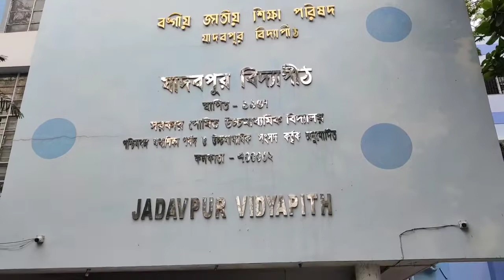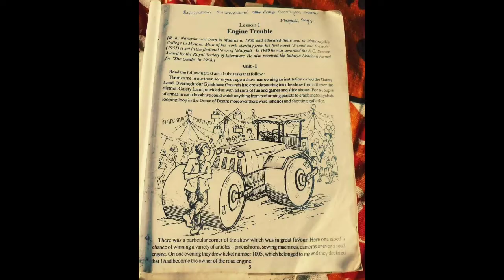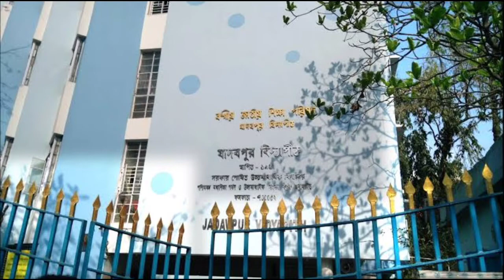❤️ Teacher's Day Special 🙏🏽 ll ft. Jadavpur Vidyapith 🙏🏽 ll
Song by - Debanjan Roy (classroom)

This video uses this composition
Film - Chalo Paltai
Singer / Music - Anupam Roy

Song by- Student's of Jadavpur Vidyapith (moner manush), (mayabono-biharini)

GoPro HERO9 Black — Waterproof Action Camera with Touch Screen 5K Ultra HD Video 20MP Photos 1080p Live Streaming Stabilization, Dual Screen, HyperSmooth 3.0 and Time Warp 3.0

(Renewed) MOTOROLA G60 (Dynamic Gray, 6GB RAM, 128GB Storage)

Tripod: Take a look at this MI-STS 2 in 1 Wireless Bluetooth Selfie Stick Foldable R1 Mini Tripod Extendable Monopod Mobile Phone Holder Stand, With Built-In Wireless Remote Bluetooth Selfie Stick on Flipkart